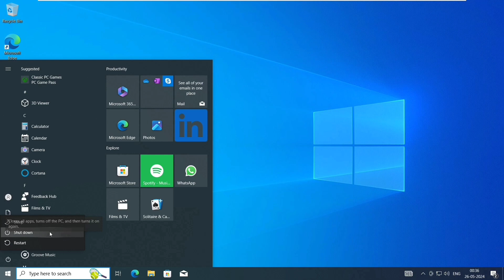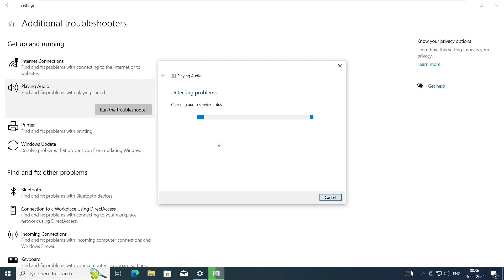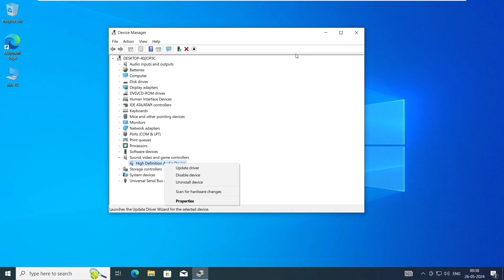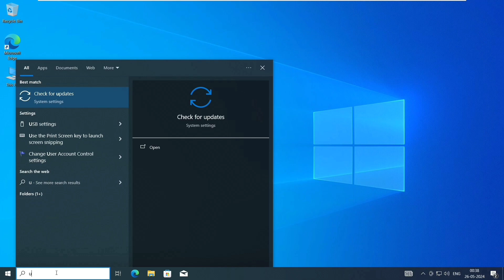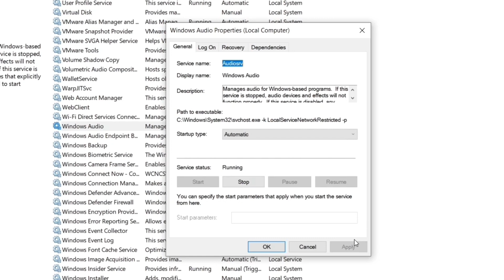Fix No Audio Output Device is Installed With These 100% Working Solutions in Windows 10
How to fix No audio output device is installed, how to install audio device on windows 10 and how to fix audio problem or no sound problem in Windows 10 solutions are covered in this video. Watch the video till end to fix your problem.